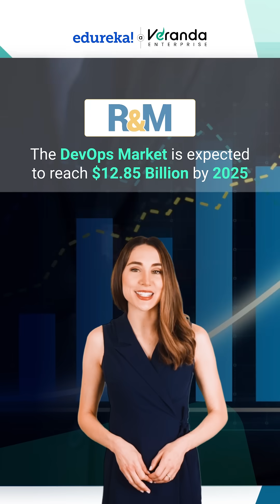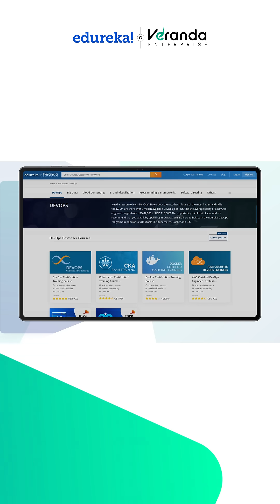Best DevOps Certifications to Boost Your Career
In this short video, we’ll quickly explain what DevOps certification is, why it’s valuable, and which certifications can help you land high-paying roles in tech. Whether you're a beginner or looking to level up, this will guide you in the right direction!